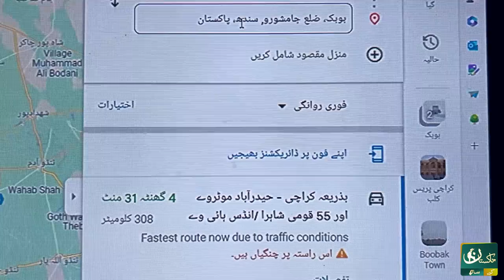Pakistan Floating City | Pakistan Ka Sub Sey Anookha City Jahan Sub Kashtiyoo Per Rehtey Hey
پاکستان ایک ایسا شہر ، جو خشکی پر نہیں بلکہ پانی پر رہتا ہے ،،، کشتیوں پر ہی شادیاں ،مذہبی رسومات ، کھانا پکانا ، اور سب کچھ جو ایک گھر میں کیا جاتا ہے یہ کون لوگ ہے ، اور خشکی پر کیوں نہیں رہتے ،،، اور یہ شہر ہے کہاں پر ، جانئے اس اسپشل رپورٹ میں